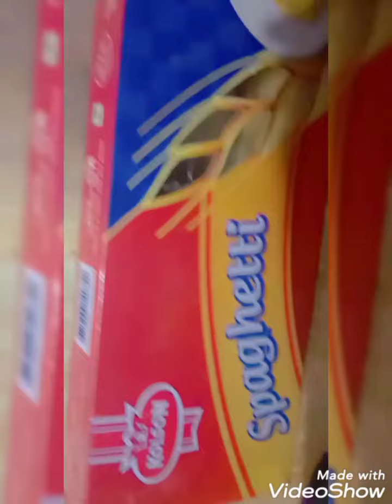13 March 2022